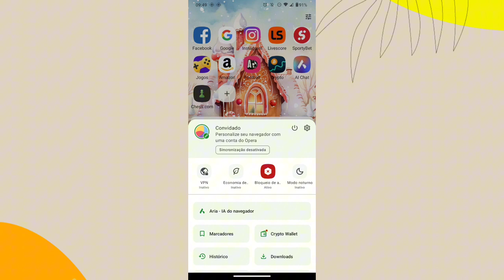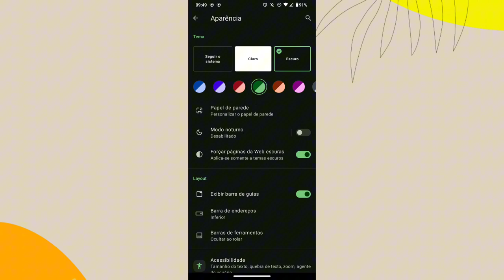COMO ATIVAR O MODO ESCURO DO NAVEGADOR OPERA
eai galera.
nesse vídeo você vai saber como está ativando a função de tema escuro no aplicativo navegador opera do celular.

link do app: